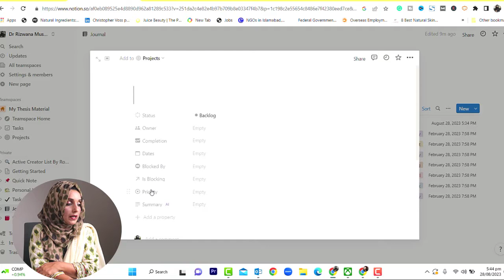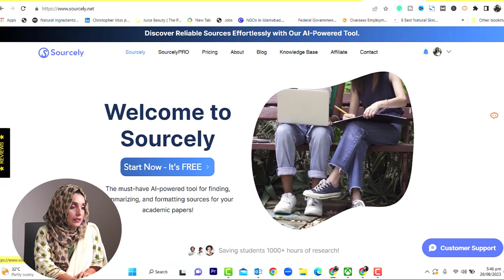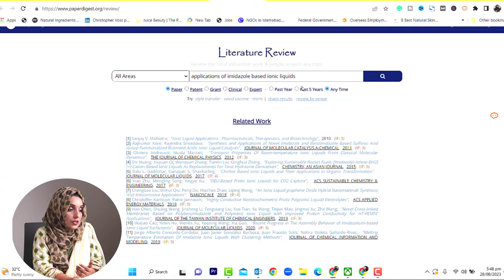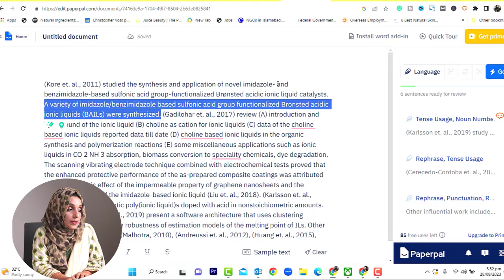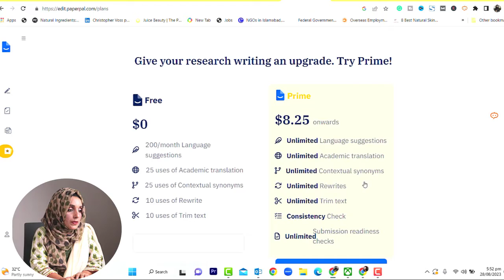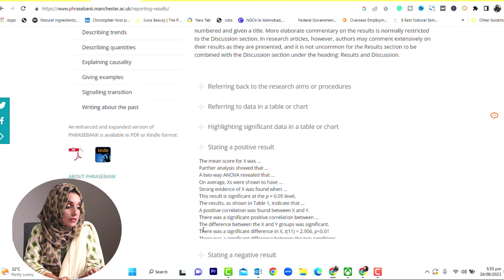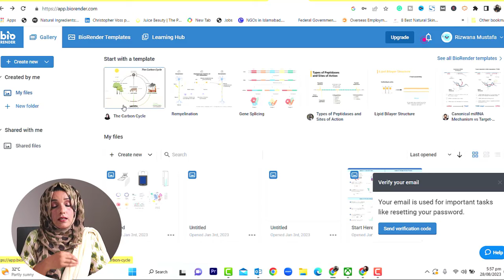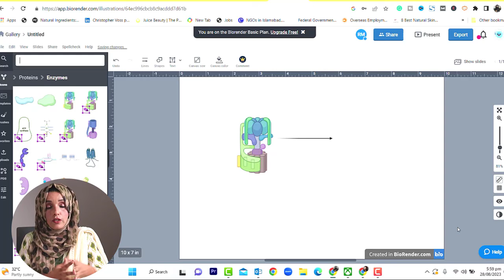Unbelievable AI Tools For Research ( I wish I had used them during my PhD)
Learn these Unbelievable AI Tools For Research ( I wish I had used them during my PhD)

▼ ▽ Recomended AI Tools In Research

▼ Connect with Dr. Rizwana Mustafa on digital platforms to get all updates.